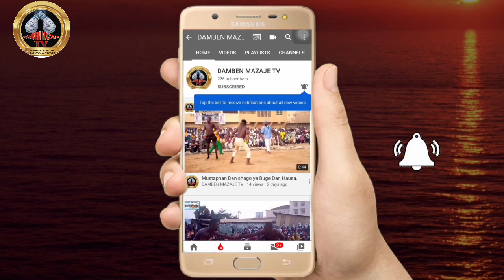Damben kano na jiya 19/3/2021 Kazamin Damben Garkuwan Chindo sarki da Mustapha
Damben kano na jiya 19/3/2021 Kazamin Damben Garkuwan Chido da Mustapha